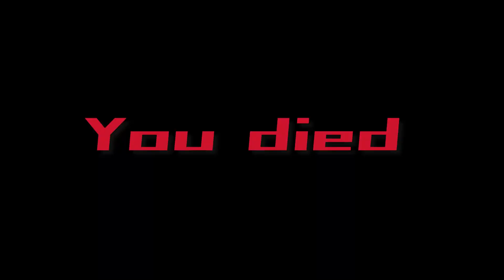FPS game in real life be like💥🔫💀